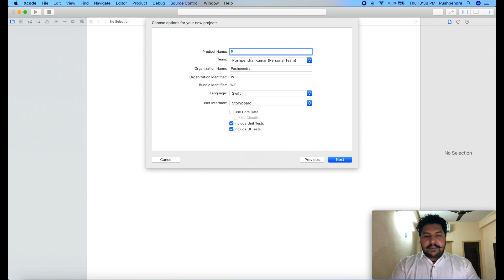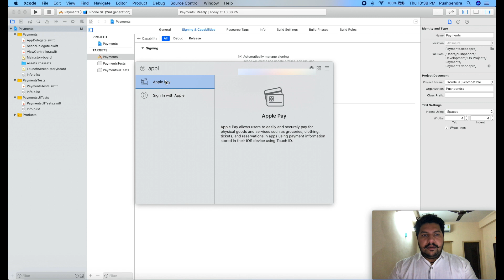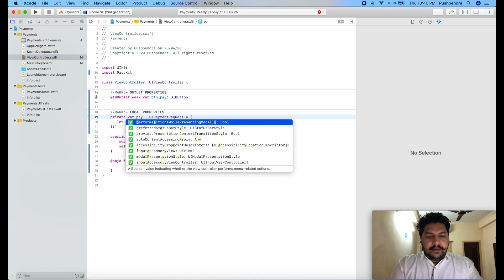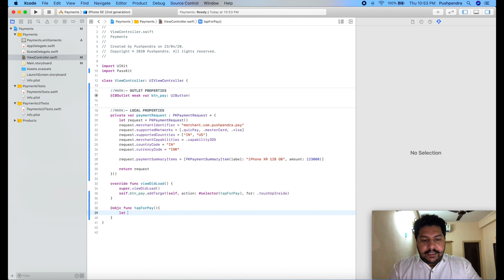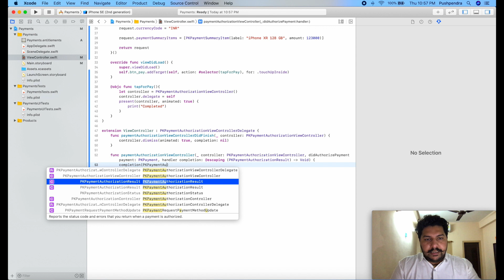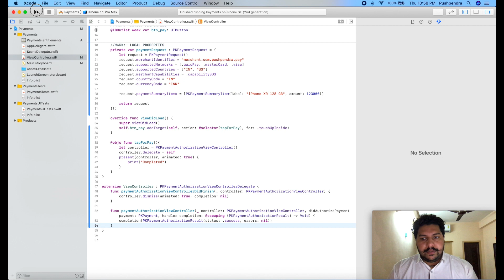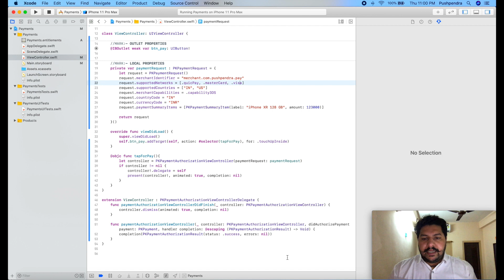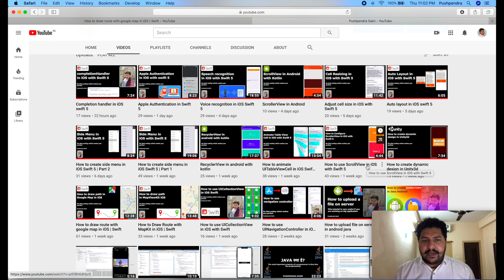Apple Pay in iOS with Swift 5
In this video, I have explained how you can use Apple Pay for your iOS application with the swift programming language.

00:00 Introduction
00:40 Start With Development of Apple Pay in iOS
01:34 Implement the code for Apple Pay in iOS
02:20 Create a Request Parameter for Apple Pay in iOS
06:22 Open Apple Pay in iOS with Swift
07:12 Setup the Delegate for Apple Pay in iOS with Swift
09:09 Conclusion